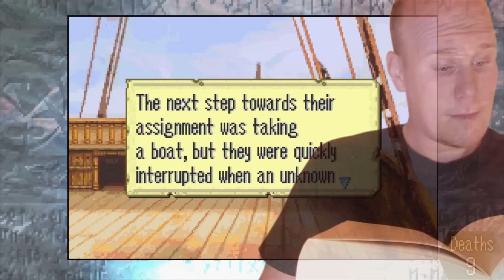Part 8: Mangs & @Donlot_ Play Iron Emblem - "Is That A Devil Axe?"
Iron Emblem is a Fire Emblem ROM hack featuring generics as playable characters. You cannot load your save, making it a true ironman experience. In this playthrough I’ll be joined by Donlot on co-commentary.